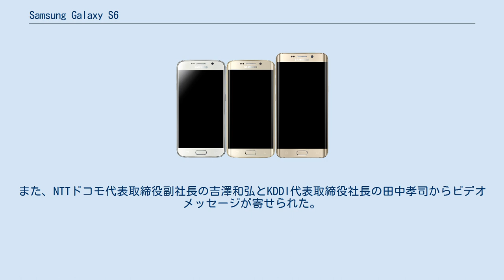Samsung Galaxy S6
サムスン電子 」 Samsung Galaxy 」 Samsung Galaxy S6 Samsung Galaxy S6 、Galaxy S6 edge 、Galaxy S6 edge+ は、サムスン電子によって開発されたAndroidスマートフォンである。
2015年3月1日に発表、4月10日に世界20か国で発売された。
 Galaxy S5の後継機種であるが、原点回帰のためゼロから開発を見直した。
Galaxy S6 edge , Galaxy S6 edge + は、Galaxy Note Edgeでも採用された曲面ディスプレイを、左右の側面に採用している。
 背面にもGorilla Glass 4を採用し、ガラスの間に挟まれている偏光フィルムにより、光の当たり具合によって見え方が変わる。
また、従来のGalaxyシリーズとは異なり、バッテリーの取り外し・交換はできず、microSDカードスロットも搭載されていない。
ワイヤレス充電規格のqi(おくだけ充電)およびパワー・マターズ・アライアンス(PMA)に対応している。
 日本では、Galaxy S6とGalaxy S6 edgeが発売された。
Galaxy S6 edge+は日本未発売である。
 サムスン電子ジャパンは4月8日、都内で「Galaxy World Tour 2015 TOKYO」を開催し、「Galaxy S6」と、その派生モデルで曲面ディスプレイを搭載する「Galaxy S6 edge」を国内で初めて披露した。
また、NTTドコモ代表取締役副社長の吉澤和弘とKDDI代表取締役社長の田中孝司からビデオメッセージが寄せられた。
 ファッションショーも行われ、筧美和子、飯豊まりえ、尾崎美紀、志田友美らが登場した。